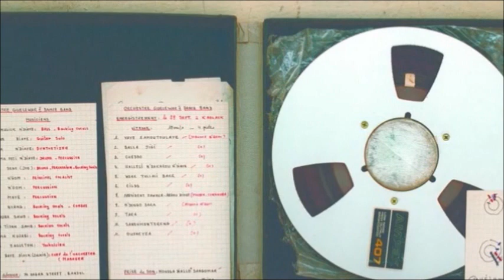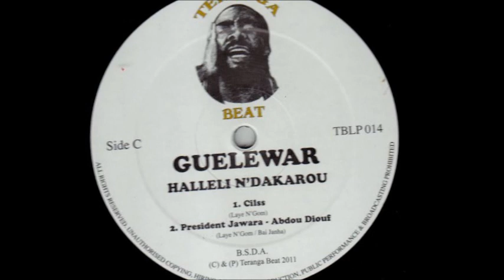Guelewar - Cilss / From : Halleli N'Dakarou (Teranga Beat)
GUELEWAR - HALLELI N'DAKAROU ( Teranga Beat PTB CD014)

This Teranga Beat release features Gambian experimental psychedelic band Guelewar
. Great and spiritual experience ... ! ! !

"..Teranga Beat proudly presents legendary group Guelewar of Banjul, The Gambia. Amongst the most experimental, psychedelic, bands out of Africa, Guelewar offer a unique sound and intstrumentation, mixing traditional compositions with modern instruments such as Mini Moog. Here in their last recording, live in the "Canari Club de Kaolack". Senegal, 1982 the 12 members guide you to another level, The liner notes include more information outlining the beautiful story of this exceptional band from this distinctive West African country, The Gambia. ."